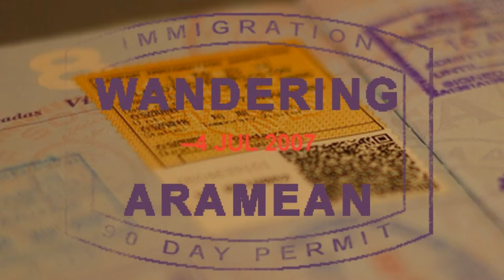Hawaiian Airlines inaugural flight 51: Pre-flight hula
What would a celebration of a new route to Hawai'i be without some hula dancers? Certainly a lot less fun than this one was.

As part of the celebrations surrounding the new JFK-HNL route there were hula dancers out by the check-in counters and again by the gate prior to departure. It was a ton of fun.